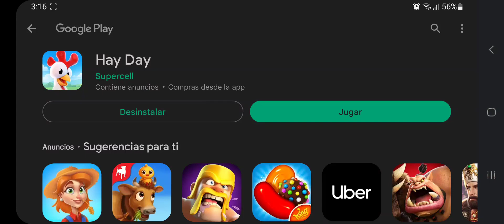Hay Day || Actualización Junio 2023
Conviértete en miembro de este canal para disfrutar de ventajas:
INSIGNIA EXCLUSIVA del canal
EMOJIS EXCLUSIVOS para el chat en directo
Evita el MODO LENTO en el chat